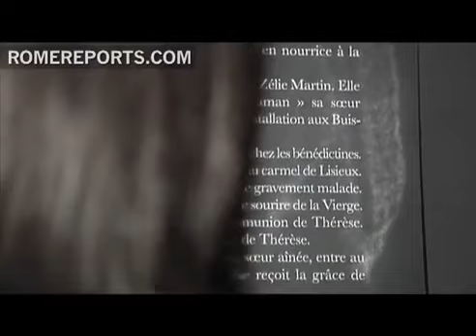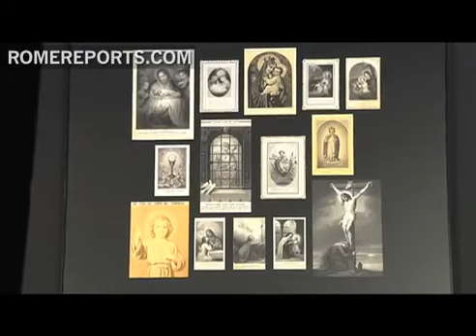Exposición en París sobre el secreto de Teresa de Lisieux.flv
Exposicion de la vida y obras escritas de Santa Teresita del Nino Jesus. RomeReports.